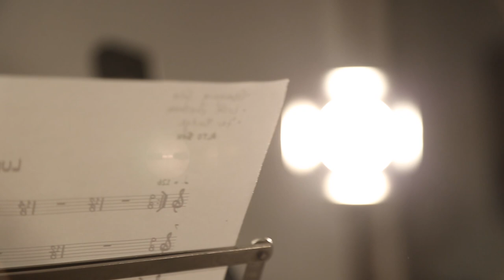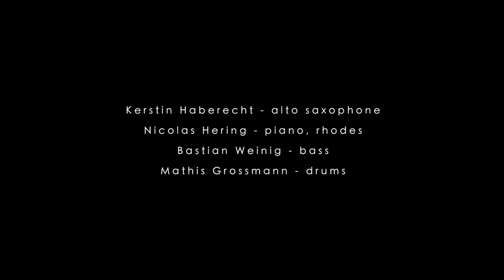HABERECHT 4 - Essence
album release september 2016, Jazz Thing Next Generation / Double Moon Records